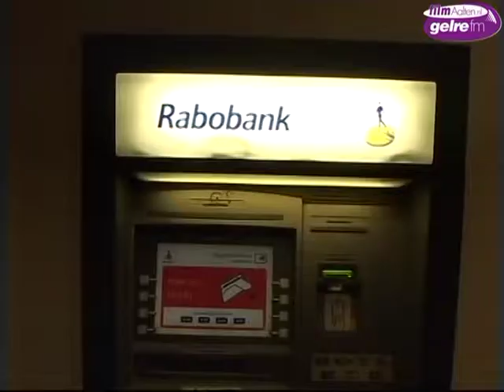790 handtekeningen voor behoud pinautomaat in Bredevoort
Bredevoort - Liefst 790 handtekeningen werden woensdagavond 16 oktober aangeboden aan vertegenwoordigers van de Rabobank-Oost. In het VVV-kantoor, de voormalige Rabo-bank van Bredevoort, was een grote delegatie aanwezig namens de BREM (Bredevoortse Middenstand), Bredevoorts Belang en vertegenwoordigers van politieke partijen nl de raadsleden Henk Meerdink, Jos Wessels (CDA) en Joop Wikkerink (Progressieve Partij), allen woonachtig in Bredevoort. Ook Spar-ondernemer Jos Luiten was hierbij aanwezig. Er waren in korte tijd 790 handtekeningen gezet bij de pinautomaat aan de Markt in Bredevoort. Het idee voor deze handtekeningen was afkomstig van Paul van Koot, ondersteund door Tonny te Loo en Rixt van der Tol. Na het aanbieden van deze handtekeningen ging de BREM, Bredevoorts Belang en de aanwezige raadsleden in overleg met de vertegenwoordigers van de Rabobank-Oost. Welke resultaten hieruit voortvloeien, daarvan houden we u op de hoogte.